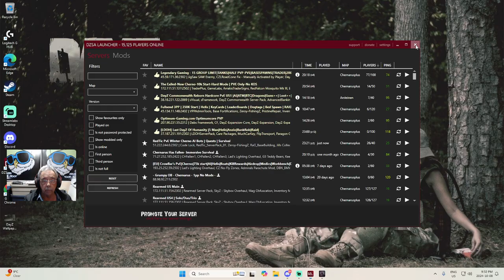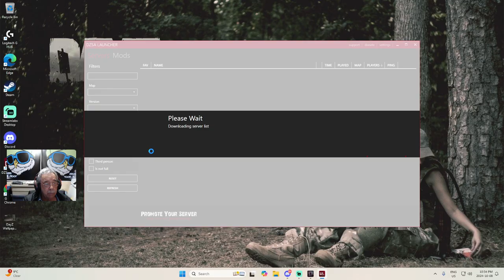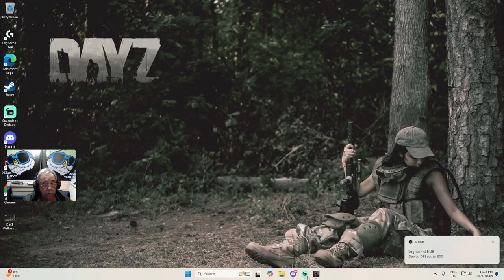Meeting HellBilly a old friend on DayZ | RedTic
On this Twitch Live adventure, "Meeting HellBilly a old friend  on DayZ | RedTic | RedTic ".